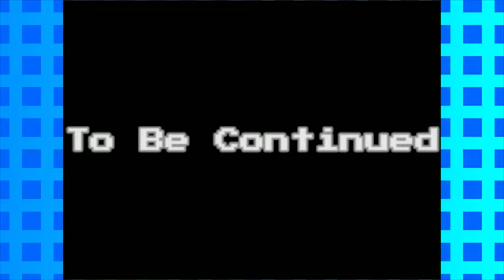UnderTale Part 3: "The Ordeal Puzzles Part 1"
Emonga is having a bit of an off day, both Jario and MegaAnimazing are just feeling sad for them.